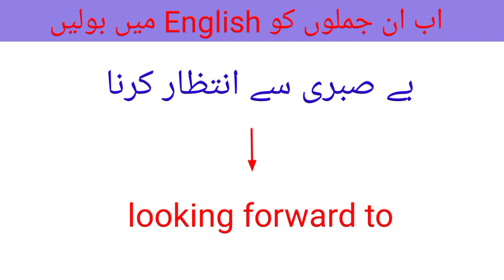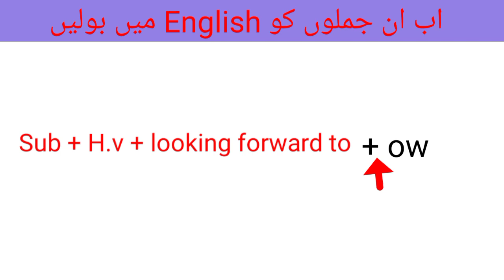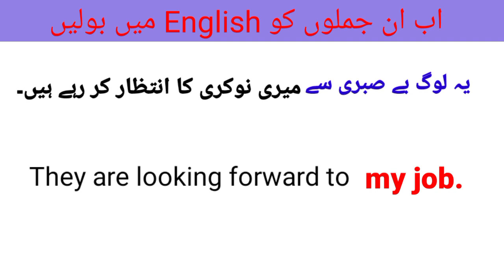229- Advance English Sentence Structure/daily use sentences/Spoken English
229- Advance English Sentence Structure/daily use sentences/Spoken English

Your Quories
Learn Engkish through urdu